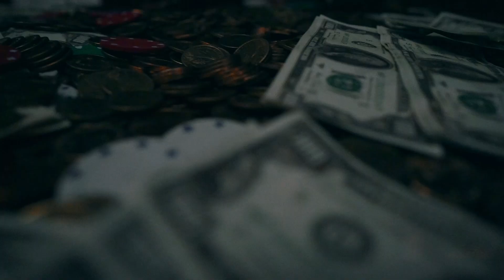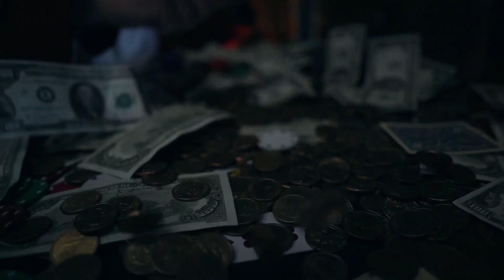Hugh Glass - The Duke (Official Music Video)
Watch the Official Music Video for "The Duke" by Hugh Glass🤠🎬

"The Duke" is more than just some song title; it's a powerful narrative about legacy, survival, and transformation. Inspired by my deceased father, who was named after the legendary, John Wayne.

Follow me, Hugh Glass as I search for my father (The Duke), navigate treacherous poker games in the mountains of Wyoming, and ultimately embody the spirit of The Duke himself. From facing shady characters to becoming the very essence of resilience, this story will keep you on the edge of your seat.

✅ Stream "The Duke" on all platforms!!

Directed by: Josh Sallee
Special thanks to: Jonathan Wayne Rowland